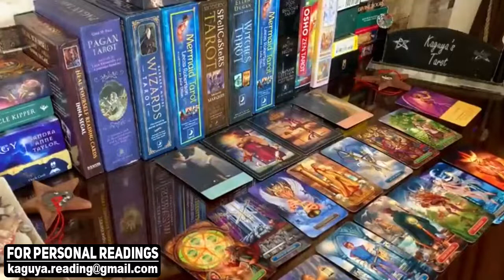GEMINI July 2021 Tarot Love Reading, They need the exactness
gemini,gemini tarot,gemini tarot reading,gemini july 2021,gemini love tarot,gemini reading